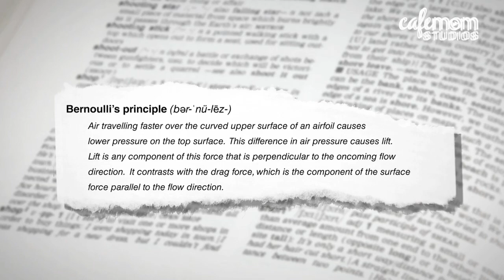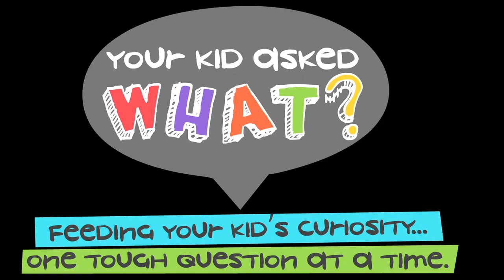How Do Airplanes Stay in the Sky? - Your Kid Asked What?!? - Episode 8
An airplane is a huge hunk of heavy metal -- how could it possibly stay in the sky?  This episode of Your Kid Asked What!?! explains Bernoulli's principle of flight, and how airplanes stay afloat.

Kids are always asking questions that parents have no idea how to answer. Our expert tackles the tough questions with a little creativity, a little humor and a lot of fact. We'll tackle a new question every Monday.